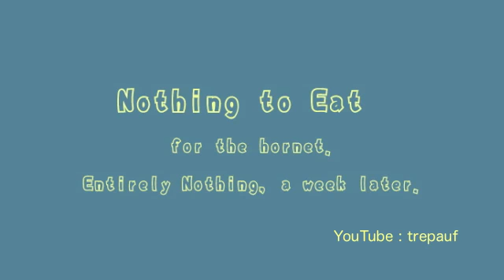Giant Hornet(Wasp) devours Rat - Wespe friβt Ratte／ネズミを喰うスズメバチ.m4v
The world's biggest hornet(wasp) lives in Japan.  The hornet of this video is not the biggest,but I felt furiousness with this one.   By the way,I had given a Hawk beef and larvae of hornet in my boyhood,it preferred much the larvae more to the beef.   In many countries in Japan,people eat larvae of some kinds of hornets . I have no idea of eating them,but those might be delicious.  How about you?

In Japan,lebt die gröβte Wespe in der Welt , aber die Wespe in diesem Bilt ist nicht die Gröβte.